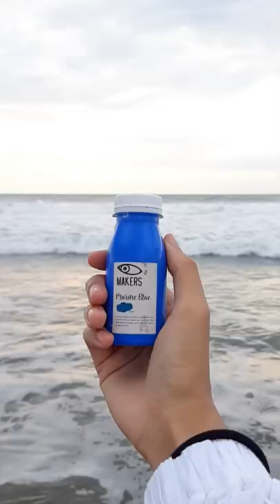PAINT IN PARADISE!! MAKERS in BALI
MAKERS goes to BALI !!
Hit us up for ideas!